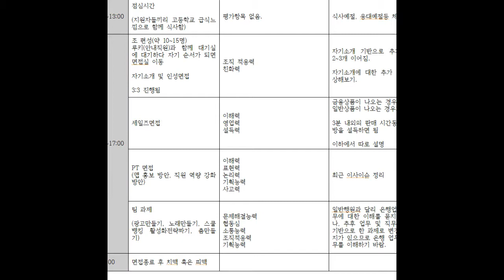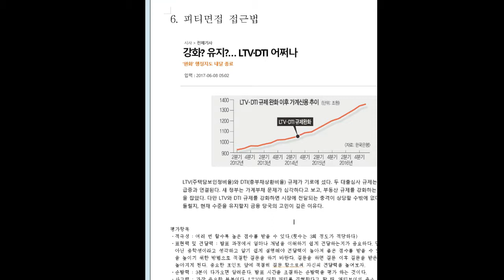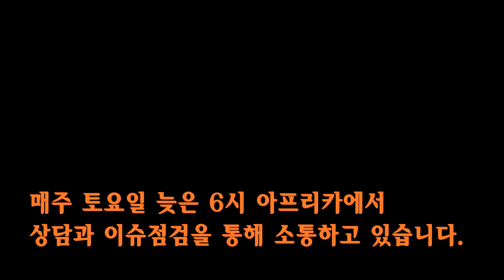탑뱅커의 입사정보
금융권 자기소개서, 논술, 면접 동영상 입니다.